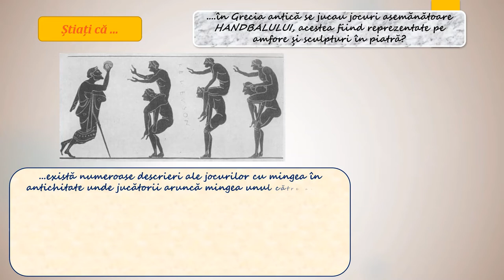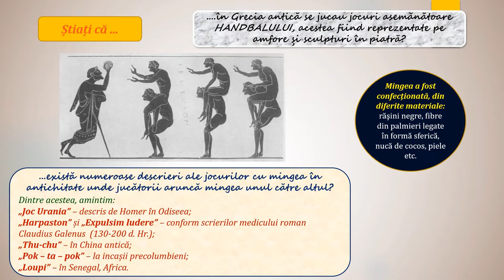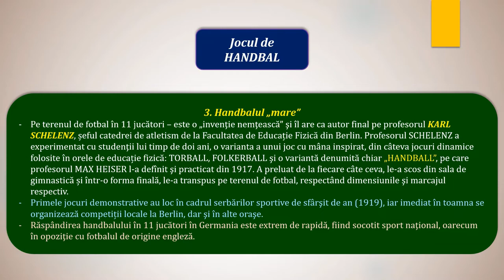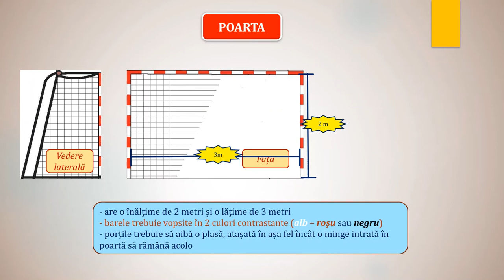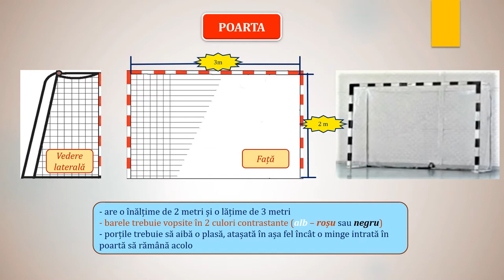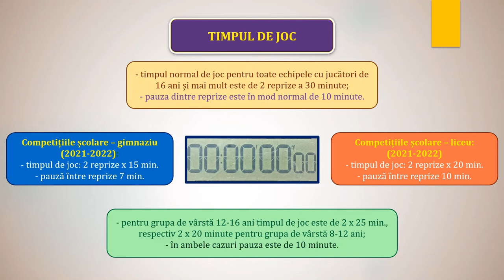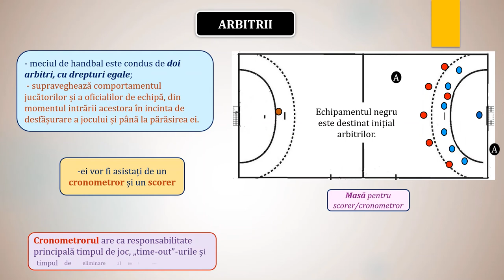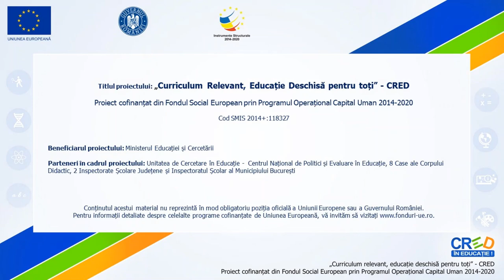Să învățăm câteva informații cu caracter sportiv despre HANDBAL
Resursa se referă la informații privind:
- originile jocurilor cu mingea în antichitate;
- practicarea unor forme asemănătoare handbalului în perioada Evului Mediu;
- prezentarea celor trei rădăcini multinaționale ale jocului de handbal (Danemarca, Cehoslovacia, Germania);
- apariția handbalului în România și pricipalele rezultate obținute în competițiile internaționale (JO, CM, CE) de echipele de seniori (mascului și feminin);
- scurtă prezentare a jocului de handbal:
- terenul;
- poarta;
- mingea;
- jucătorii;
- timpul de joc;
- arbitrii.

Autor: Catalin Ganera